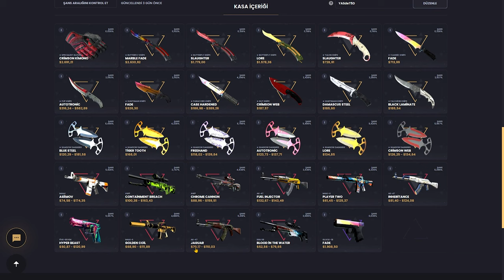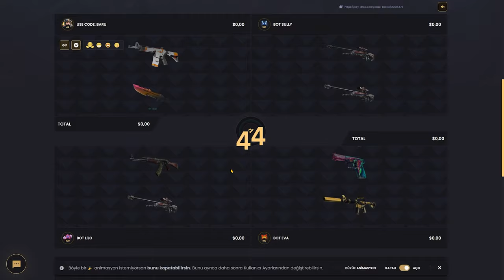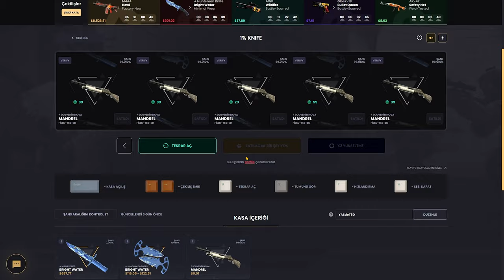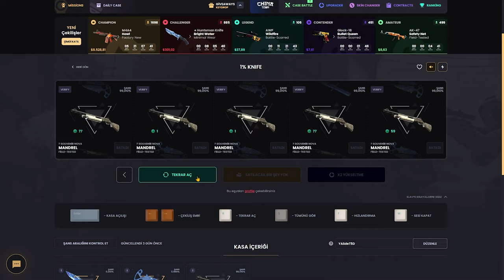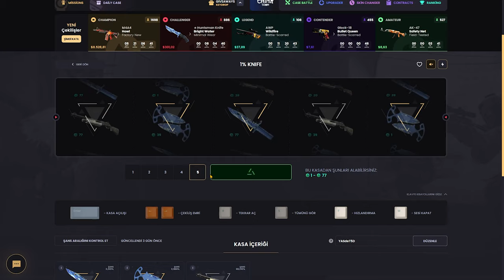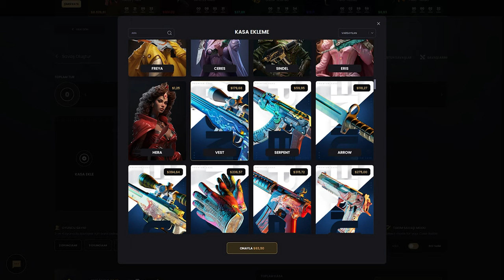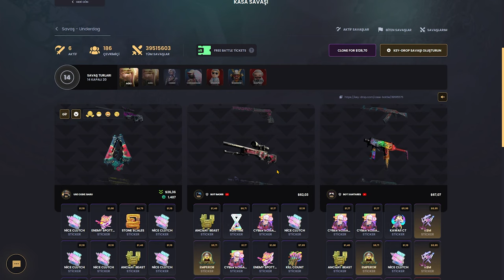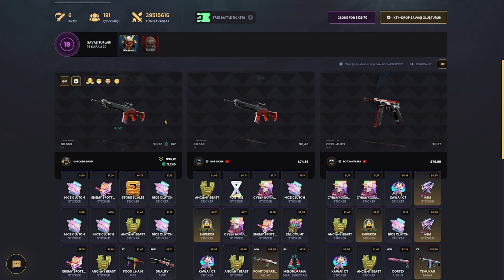%1 BIÇ KOVALADIK! | KeyDrop Promo Code: BARU